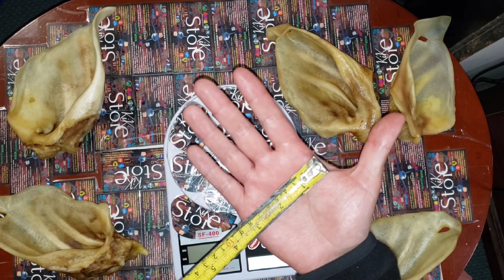PRUEBA Snackomio Oreja de cerdo ALEMAN🇩🇪 pabellón PERRO Final 100%RealNaturalAnimalDesecadoDigestión